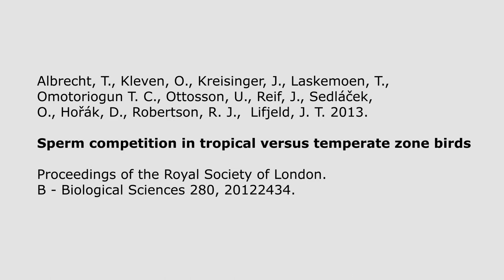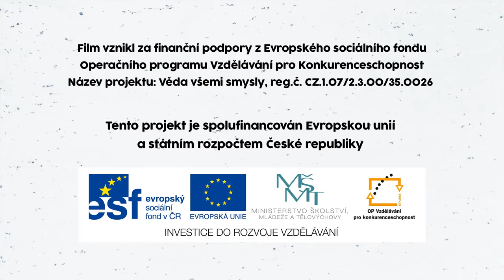Živá věda -Videoabstrakt - Albrecht et al 2013